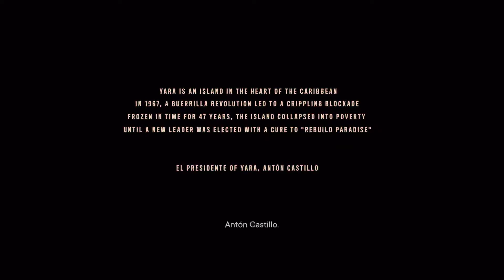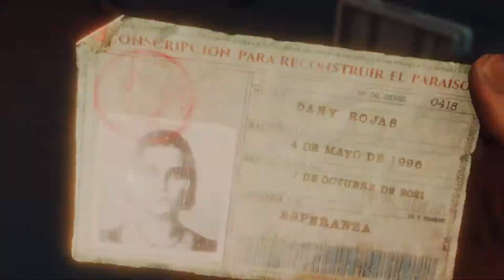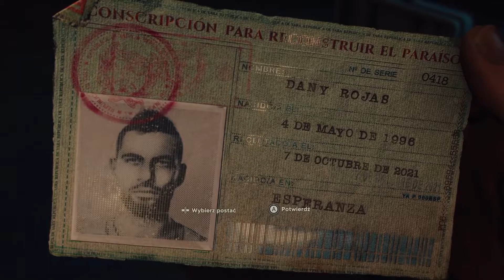Prolog 😉 Far Cry 6 #1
✅ Wesprzyj kanał komentując i oceniając Moje filmy!